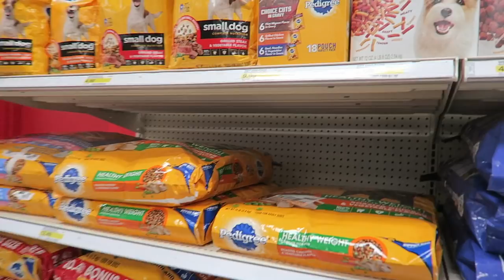SHOPPING FOR MY COLLEGE DORM ROOM AT TARGET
♥ Twitter➜ @nicholejacklyne
♥ Instagram➜ @nicholejacklyne
♥ Snapchat➜ nicholesloan
♥ Vine➜ @nicholesloan
♥ Musical.ly➜ @nicholejacklyne